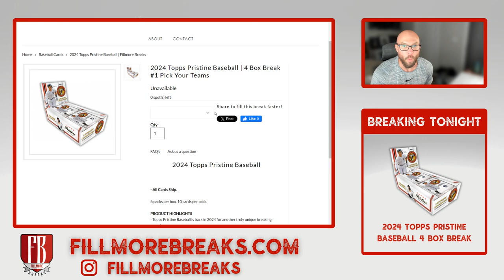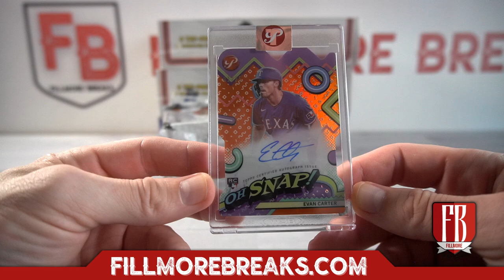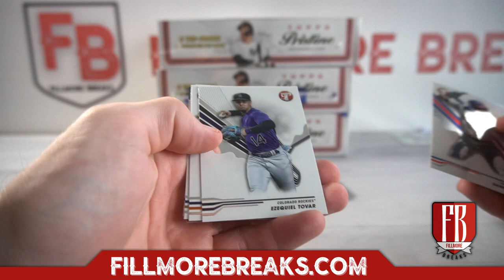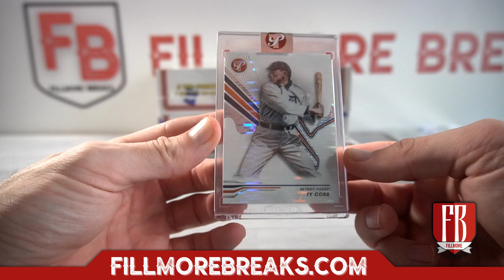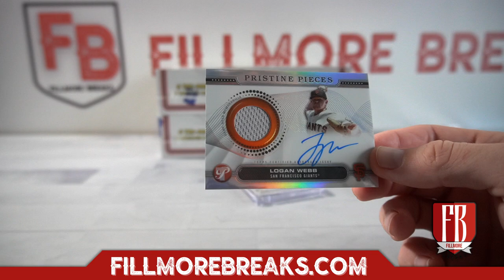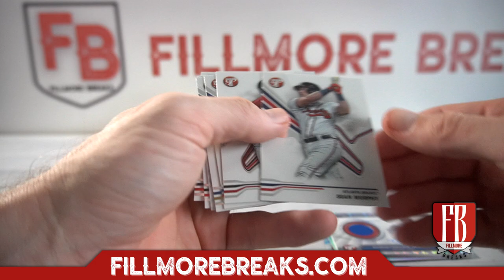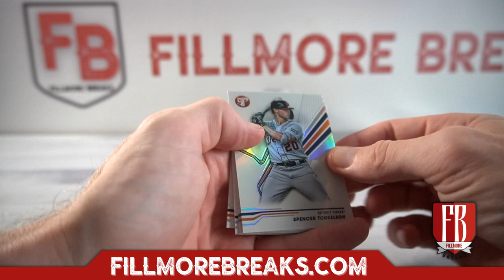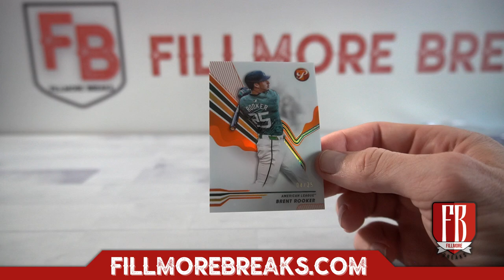2024 Topps Pristine Baseball | 4 Box Break #1 Pick Your Teams